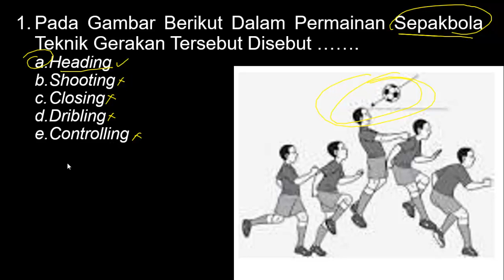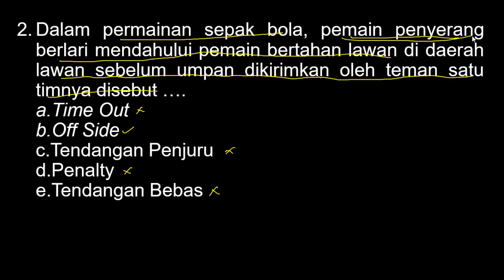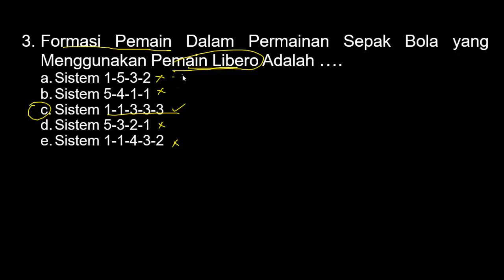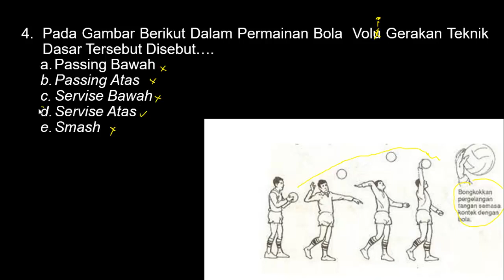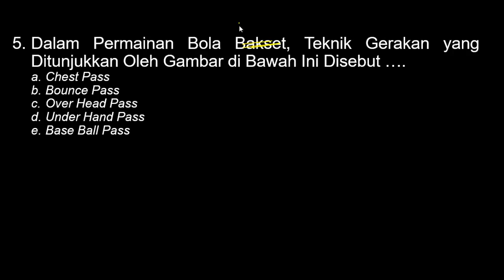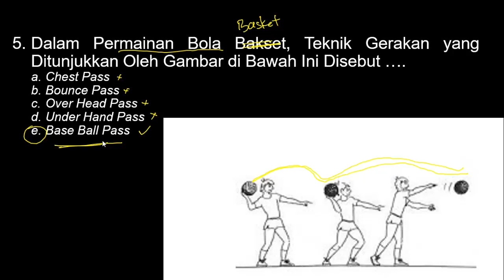Soal Seleksi Kompetensi Bidang (SKB) Guru PJOK CPNS Formasi Tahun 2019 - SKB GURU PJOK 2020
Soal SKB Guru Pendidikan Agama Islam - SKB Guru PAI CPNS 2020